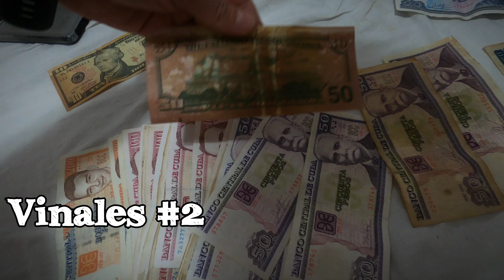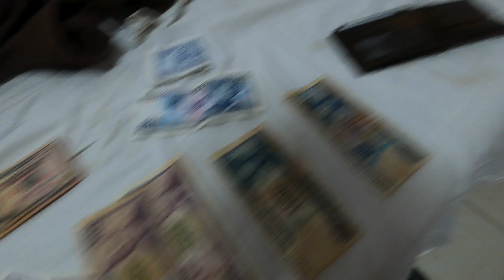Долина Виньялес (Vinales Valley) в несезон 🇨🇺 Застрял в дождь на велосипеде 🇨🇺 Куба 5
📌 В этом выпуске | In this Episode:
00:00 Вступление | Intro
00:31 Привет Виньялес! | Hello Viñales!
00:56 Доисторическая фреска | Mural de la Prehistoria
01:51Слетела цепь на велосипеде | The chain came off on the bike
02:26 Долина Виньялес под ливень | Viñales Valley in strong rain
04:22 Пещера Сан Мигель | Cueva de San Miguel
06:59 Закрытая Пещера Индейца | Cueva del Indio is closed
07:39 Обед в Виньялесе | Lunch in Viñales
08:07 Сушимся после дождя | Dring off after the rain
08:47 Смотровые площадки в Виньялесе | Observation decks in Viñales
10:49 Место ночлега | Casa where I stayed